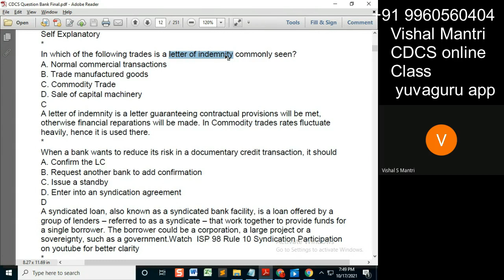CDCS class Question Bank 16102021 watermark#shorts91